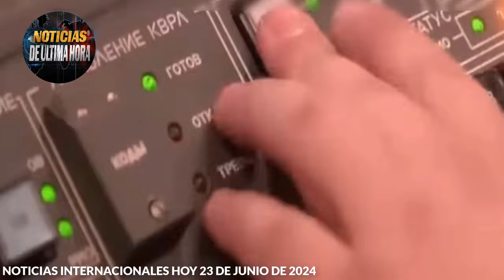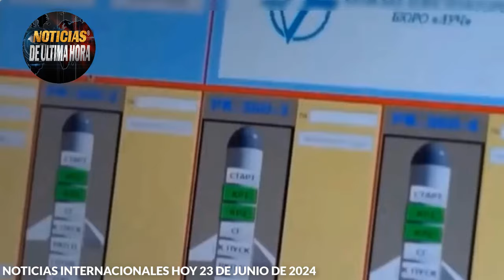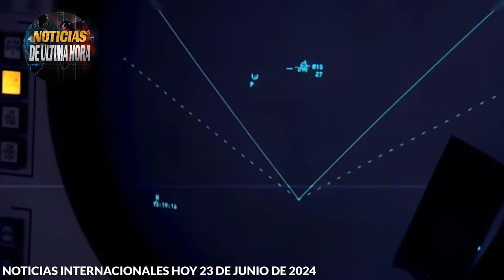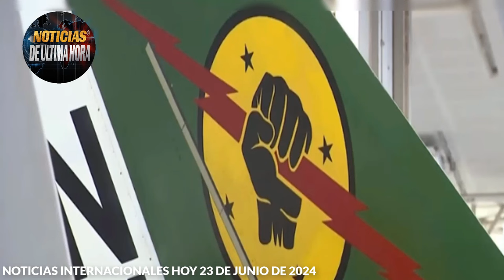MISILES ATACMS EN SEBÀSTOPOL TROPAS RUSAS AVANZAN HUTIES VS BUQUES DE EE UU MAR ARABIGO.